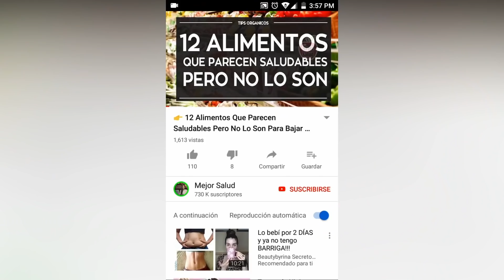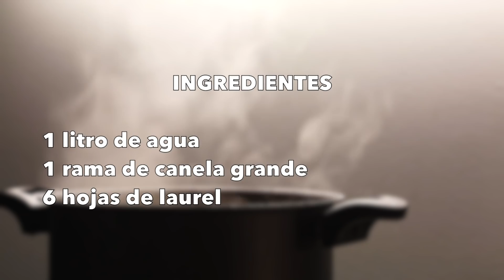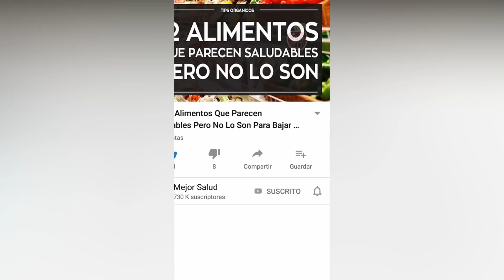Quema Grasa Y Baja De Peso Con Este Té De Canela Y Laurel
Esta dieta está causando furor. Se trata nada más y nada menos que de la dieta del té de canela con laurel.

Estas especies son muy digestivas, por ende, muy buenas para quemar grasas. Además acelera del metabolismo y quema las grasas acumuladas en el cuerpo.

El té de canela y laurel es una de esas infusiones que se emplean en varias partes, para la pérdida de peso. Al parecer, las propiedades de ambas especies aromáticas trabajarían muy bien sobre el sistema digestivo, ayudando a adelgazar esos kilos de más en poco tiempo.  Puedes prepararla con esta receta.

Ingredientes
1 litro de agua.
una rama de canela.
5 hojas de laurel.

Preparación de Infusión de canela y laurel
Pon a hervir el agua y agrégale la canela con el laurel, cuando está a punto de hervir, apagas el fuego y lo dejas reposando por unos 5 minutos. Solo te queda colarlo y servirlo, está listo para tomar.

Cómo tomarlo
Toma una taza por la mañana en ayunas. Luego otra taza después del almuerzo y otro antes de acostarte.

El resultado es sorprendente. Esta dieta te reducirá 8 centímetros en 7 días de tratamiento. Se recomienda acompañar con una dieta equilibrada y ejercicios físicos.